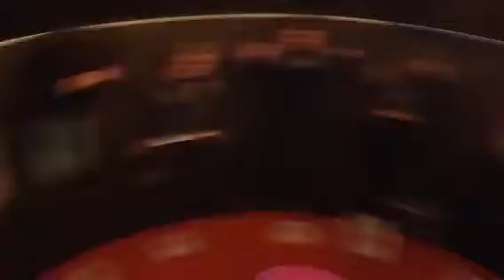The rotor selsey fair